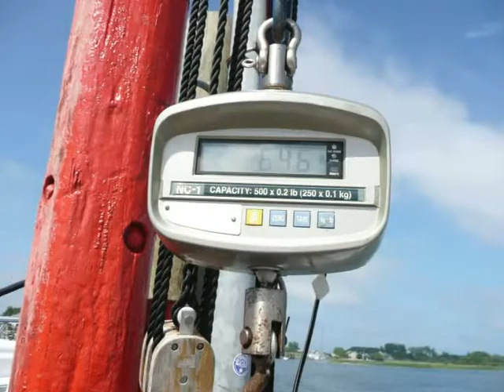Tranquility Sportfishing 7-7-10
Tranquility Sportfishing out at the hudson canyon